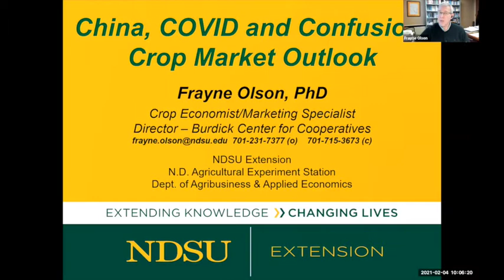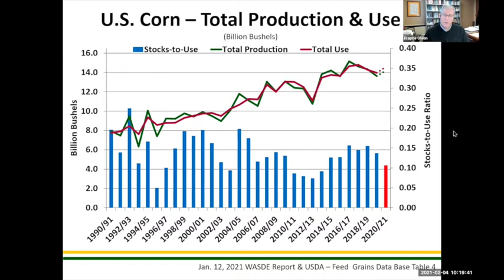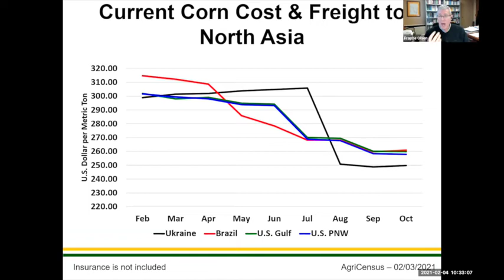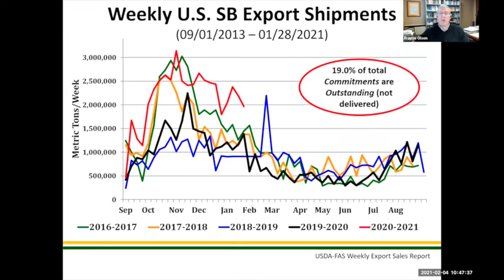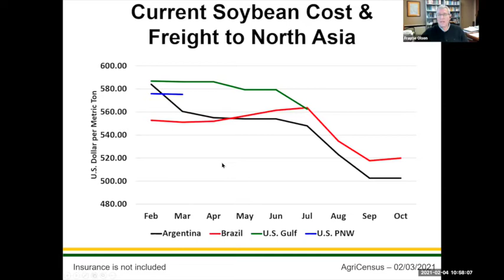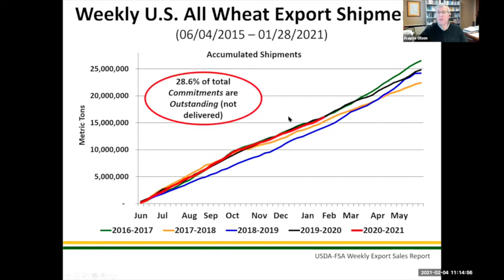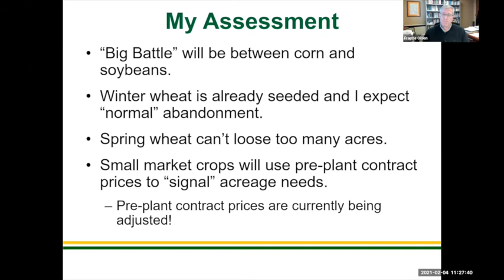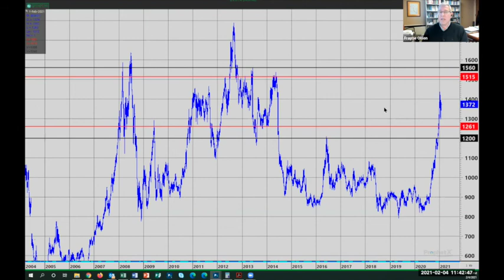UQC Meeting with Frayne Olson